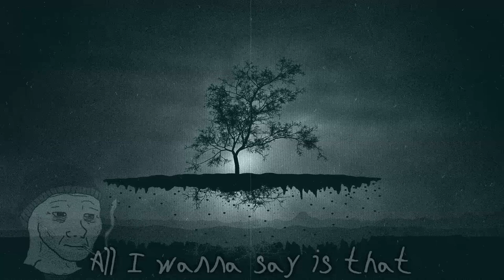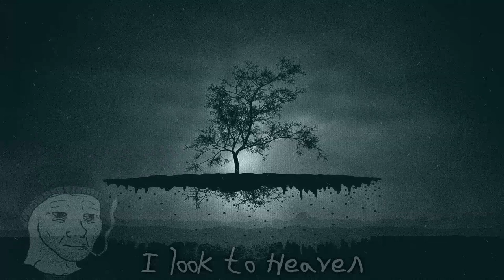Micheal Jackson - They Don't Care About Us (Doomer)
This one goes out to Read Father Seraphim Rose..